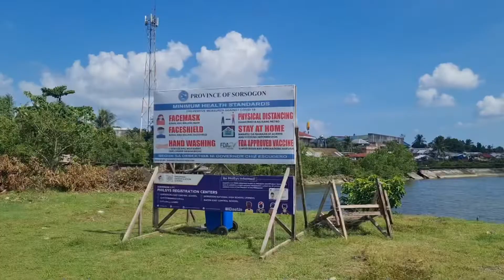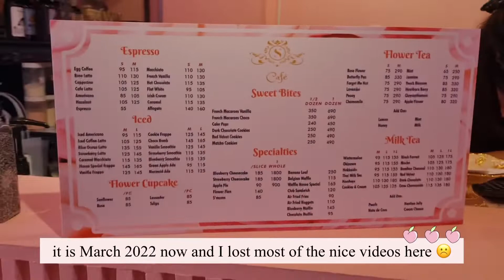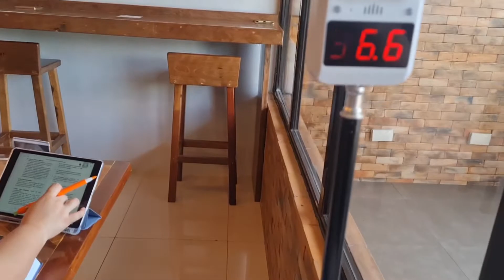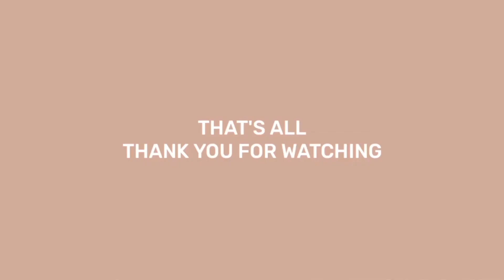Café Diary Ep 21 | Café Hopping in Sorsogon City | Pink Flower Café + Coastal Road + Chancery Coffee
Hello, I am Kareen from Philippines 🇵🇭
I love traveling, visiting pretty cafés and unboxing stuffs.

Fujifilm XT100
Sony RX0 II
Samsung S20FE